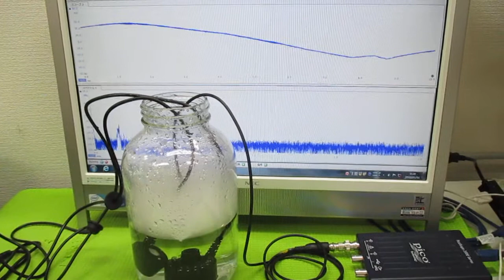オリジナル超音波実験 ultrasonic-labo